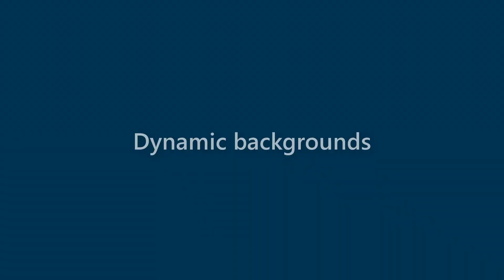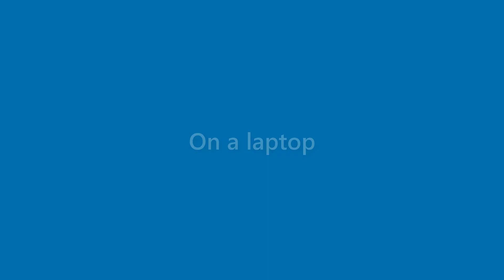Karter Wilson - appearance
Name Look - Karter Wilson - appearance. In this video we present "Karter Wilson" name look and feel in various scenarios.
This video will cover:
How does "Karter Wilson" look as a personal letterhead?
How does "Karter Wilson" look on a business card?
How does "Karter Wilson" look on a computer/laptop screen?
How does "Karter Wilson" look with different background colors?
How does "Karter Wilson" look with various fonts?